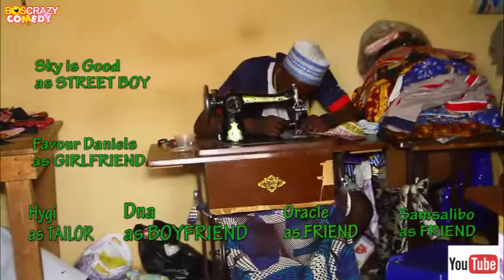Slap of life#boscrazycomedy(episode 15)